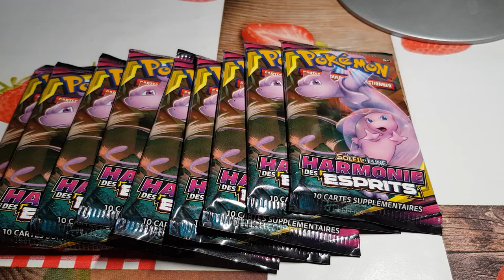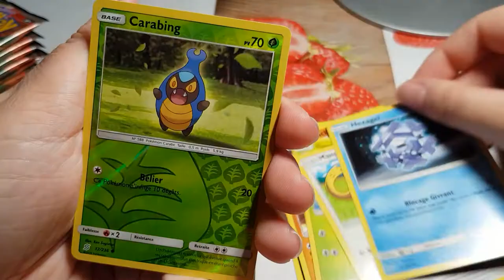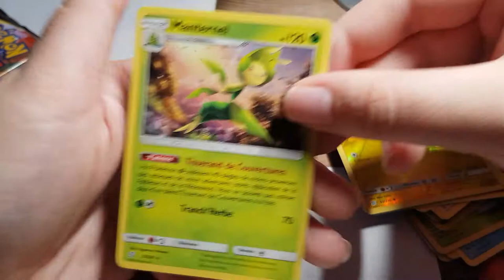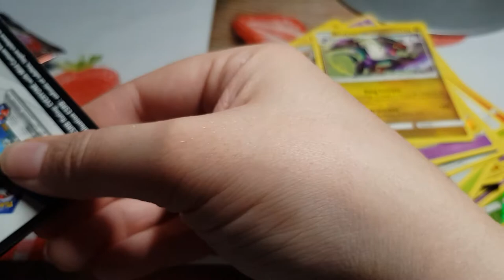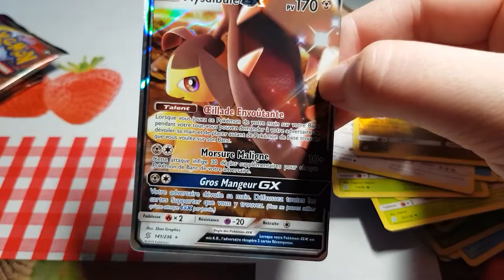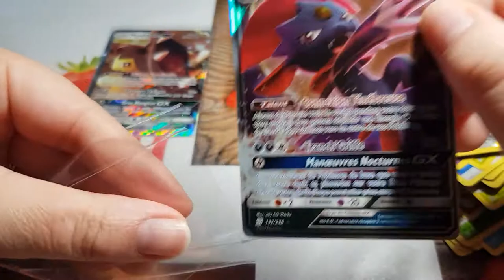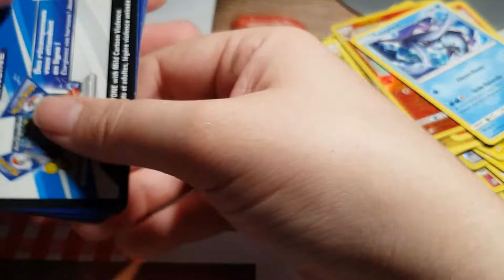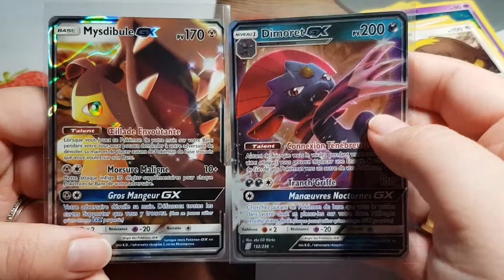Ouverture booster Harmo des esprits